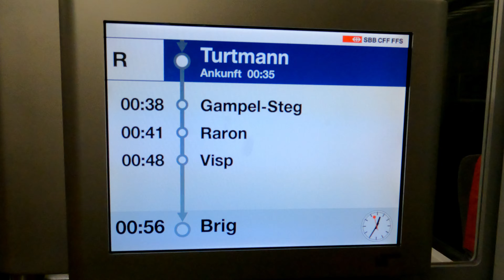Switzerland's highest hike | Barrhorn (3610m)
Hiked from Turtmann to the summit and back, to feel like I climbed the whole mountain.